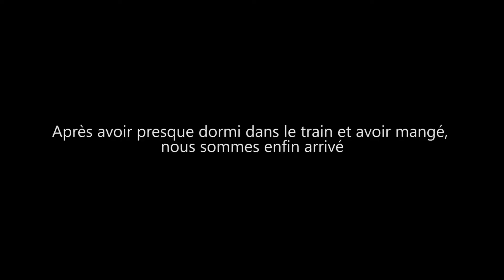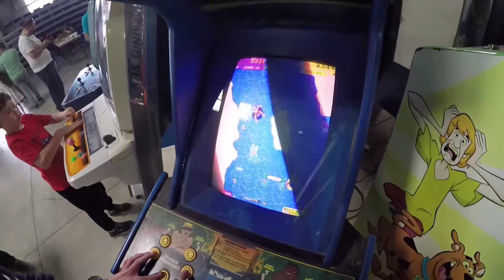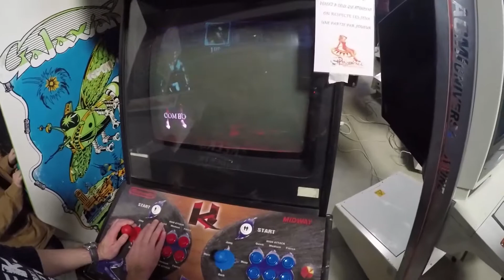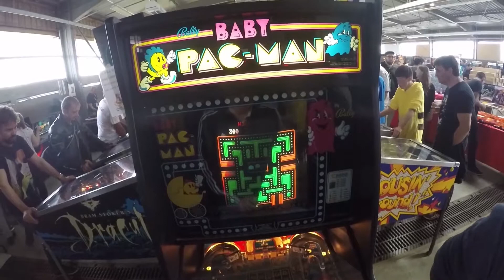Bourgogne Game Show 2017 (partie 2)